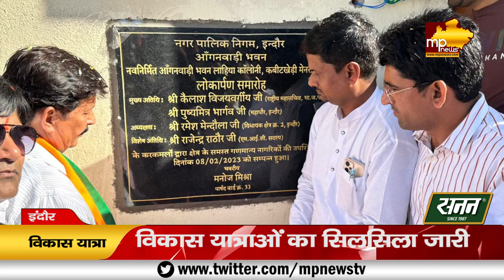विधानसभा 2 में विकास यात्रा लेकर निकले दादा दयालु, जनता ने बुलडोजर से बरसाए फूल! MP News Indore